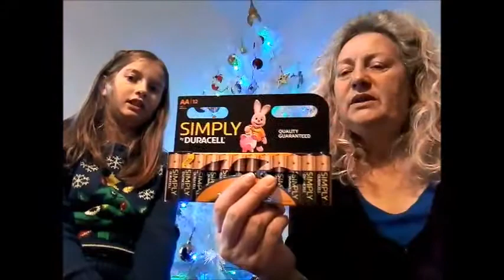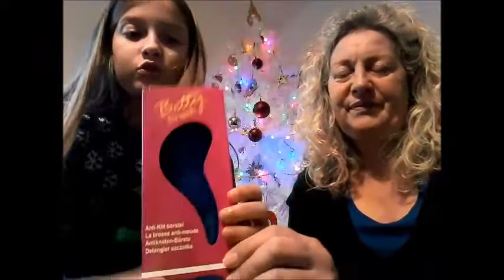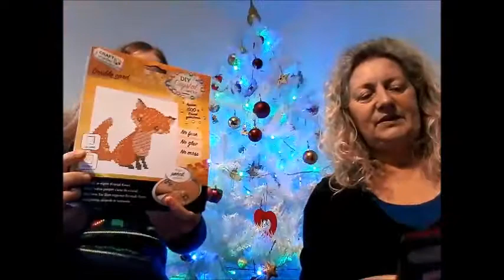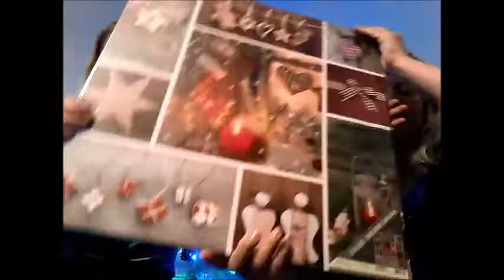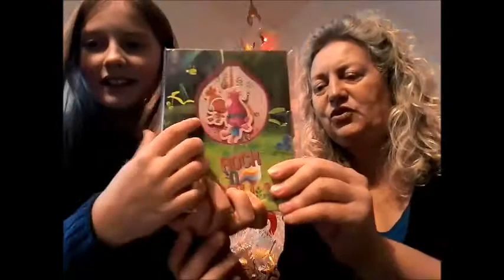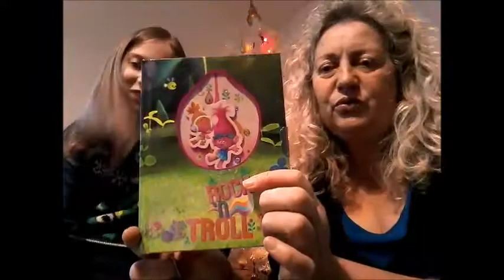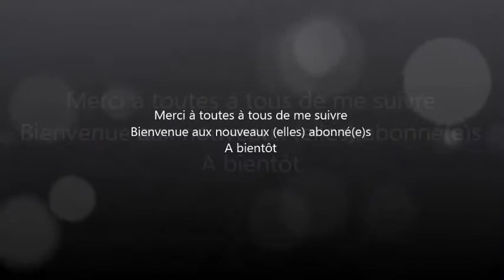Haul Action Décembre n°2 Achats Noël et divers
Bonjour,
Une nouvelle vidéo Haul Action, nous n'avons pas résisté à la tentation d'y faire un tour aujourd'hui. Nous sommes faibles :)
A bientôt

N'hésitez pas à me demander des infos sur les produits Scrap Plaisir c'est avec plaisir que je vous renseignerais.

 MERCI, bon visionnage